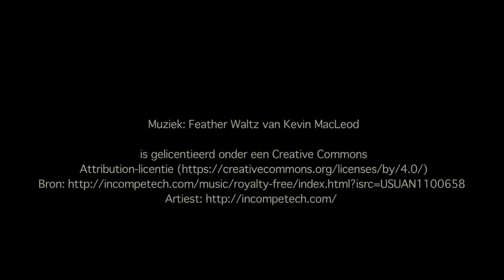Rijksbeschermd stadsgezicht Westerhoutkwartier Alkmaar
Deze video is op Facebook meer dan 500 keer bekeken.
De Westerhout wordt verkleind. Circa 2 voetbalvelden worden gekapt voor de vernieuwbouw van het Noordwest Ziekenhuis in Alkmaar en toegangswegen voor ambulancepost en spoedeisende hulp. Herfst 2016 was de laatste voor de natuur op deze plek.

Adapt heeft het totale beschermd stadsgezicht Westerhoutkwartier getypeerd als Alkmaars erfgoed. Daarmee kan Adapt zich volgens de statuten nu ontfermen over alles wat aangetast dreigt te worden: monumenten, wederopbouwarchitectuur, groen, monumentale bomen, flora en fauna in de Alkmaarderhout, etc.

De video is gemaakt door Marianna Bouquet en Ron Hamers van K1 Cultmedia in Alkmaar.